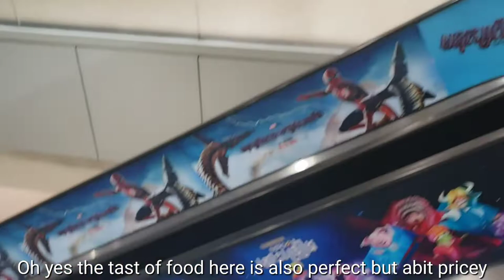Fancy Building of Exchange Square in Phnom Penh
Welcome to Exchange Square a place where the most fancy shoppers are always dreamed about to come and have a look. It is also a great tourist attraction both location and international but since the place is too expensive, not many normal local are able to get in here.